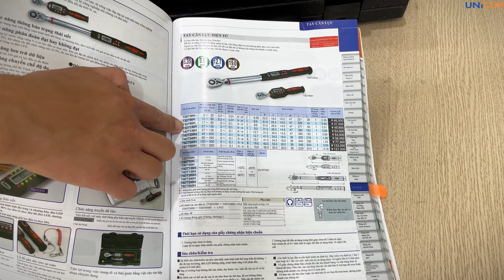T3DT30H - T3DT60H - T3DT85H: Cờ lê lực điện tử TONE Japan đầu vuông 3/8 inch| Dải lực 30-85H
T3DT30H TONE: Cờ lê lực điện tử 6-30 Nm đầu 3/8 inch
T3DT60H TONE: Cờ lê lực điện tử 12-60 Nm đầu 3/8 inch
T3DT135H TONE: Cờ lê lực điện tử 27-135 Nm đầu 3/8 inch
Đặc tính kỹ thuật cờ lê lực điện tử TDTH Series TONE
Khác biệt với dòng cờ lê lực cơ khí, dòng cần xiết lực điện tử có hiển thị lực siết trên mặt đồng hồ. Đặc biệt dòng điện tử của TONE-Japan có các chức năng kỹ thuật đặc trưng như:
Thông báo trạng thái lực: Khi đã cài đặt lực siết, trong quá trình thao tác lực siết sẽ hiển thị trên màn hình và đèn LED xanh đỏ. Ví dụ khi lực siết đặt 80% và khi người dùng vặn đến lực đã  cài đặt sẽ kích hoạt chuông báo lực kêu đã báo hiệu cho người dùng.
Chức năng phán đoán đạt hay không đạt: Với dòng cần xiết lực điện tử TONE Japan TDTH Series. Có thể set được 9 vị trí lực ra. Khi set chế độ chênh lệch tính năng phán đoán lực trông phạm vi 1-9%, khi đang cài đăt chức năng này là On. Kết quả đo lường hiển thị thông báo tại màn hình và đèn LED.
Lưu trữ dữ liệu: Khả năng lưu trữ tới 250 kết quả đo lực thực tế
Chức năng chuyển đổi chế độ đo: Gồm 2 chế độ Track và Peak. Được dùng như dòng cờ lê lực đồng hồ (đọc trực tiếp được giá trị lực siết) hoặc như dòng chỉnh cơ (khi đạt lực setup thì sẽ báo “tack”)
Giấy chứng nhận kèm theo: Với các dòng cờ lê lực điện tử xuất xưởng. Hãng TONE luôn cấp kèm theo giấy chứng nhận hiệu chuẩn của hãng.
Khả năng truyền dữ liệu: Cờ lê lực có thể kết nối và truyền dữ liệu sang máy tính thông qua cáp USB, chuyển đổi ra file CSV. Chế độ Track – Hiển thị tối đa lực đầu ra. Chế độ Peak: Biến đổi dựa vào sự thay đổi của lực đầu ra thêm vào.
Tuổi thọ pin lâu dài: Sử dụng liên tục 48 h, thời gian chờ tới 6 tháng
Thời gian sử dụng giấy chưng nhận hiệu chuẩn cờ lê lực điện tử TONE
Trả lời: Giấy hiệu dụng trong các trường hợp sau
Chưa bóc hộp sử dụng thì giá trị trong vòng 3 năm
Bắt đầu sử dụng trong thời gian chưa tới 3 năm từ ngày hiệu chuẩn thì sẽ là 1 năm từ ngày lấy ra dùng
Chế độ bảo dưỡng sửa chữa cờ lê lực T3DT135H tone
Kiểm tra độ chính xác có thể sai do các thao tác mạnh, dùng nhiều, tần suất nhiều… Vui lòng cần kiểm định định kỳ

-  CÔNG TY CỔ PHẦN ĐẦU TƯ VÀ PHÁT TRIỂN UNICOM
- Số 42, ngõ 61 Cổ Linh, Thạch Bàn, Long Biên, Hà Nội.